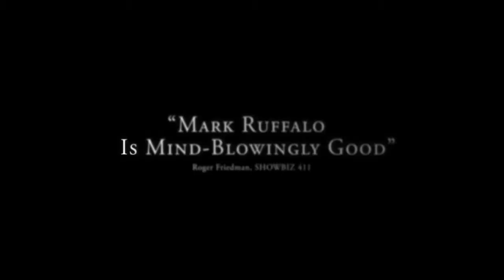Foxcatcher official trailer HD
official trailer HD,
movie trailer update